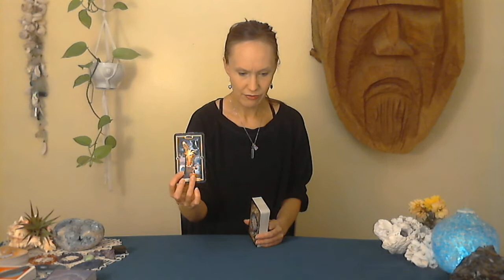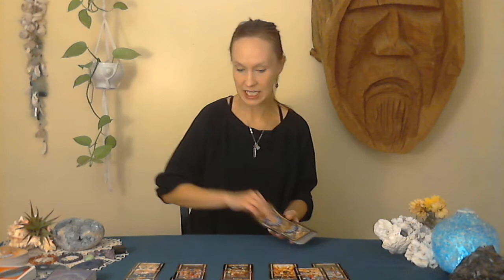General-Beautiful new beginnings.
Welcome everyone, this is a General read for Sept.23rd. Wrestling with and overcoming inner demons has set you on a path to a wonderful new life full of abundance and happiness.